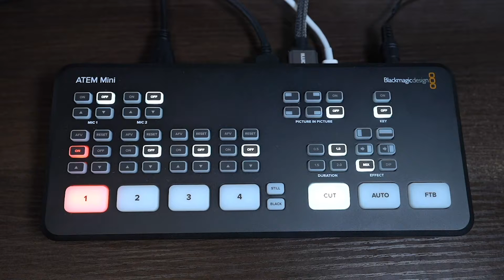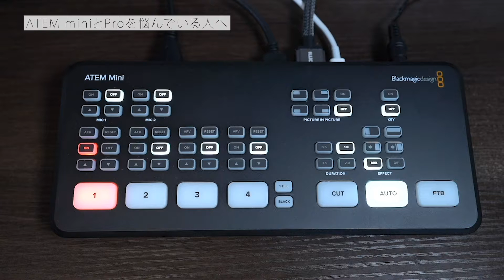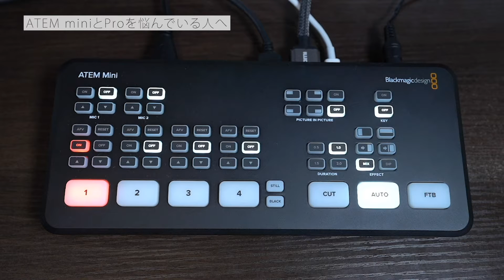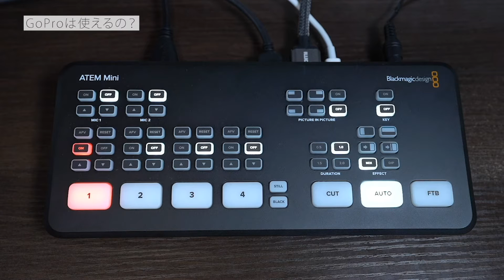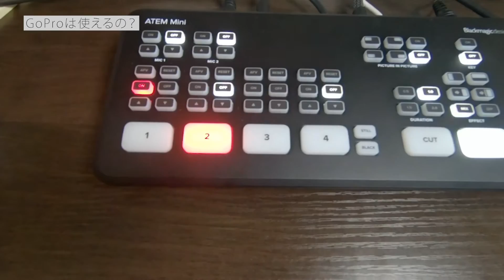【ATEM mini】簡易ライブ配信におすすめスイッチャー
今回は、Blackmagic Designのお手頃スイッチャーATEM miniを紹介。マルチビューが使えるのか？GoProは使えるのか？を話しています。
ATEM mini Proや他のスイッチャーを検討している方の参考にどうぞ。

ATEM mini

SONY a7Ⅲ
SONY PZW-Z150

DRONE
DJI MAVIC AIR